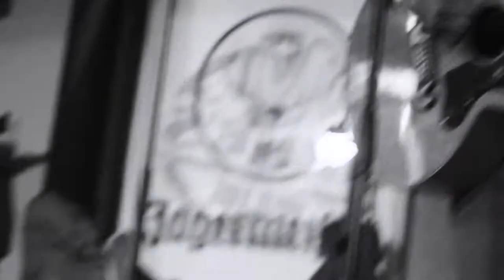Moon Museum - SixSixSix @ Mike`s Pub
Sound master: Andrei Tameș